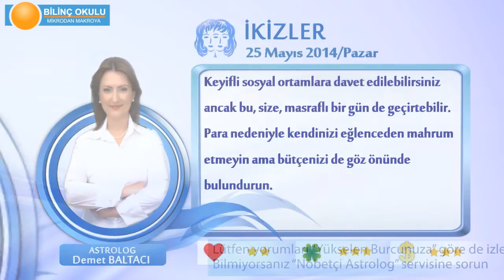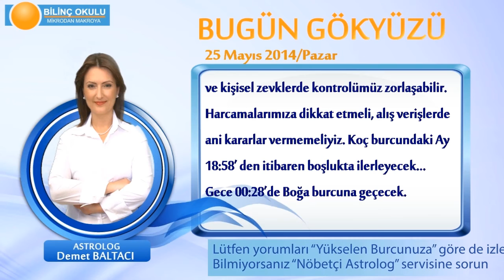İKİZLER Burcu, GÜNLÜK Astroloji Yorumu,25 MAYIS 2014, Astrolog DEMET BALTACI Bilinç Okulu